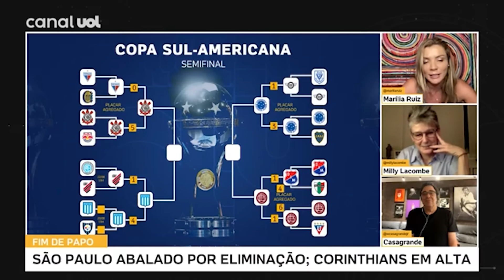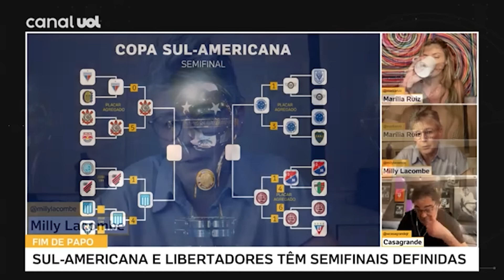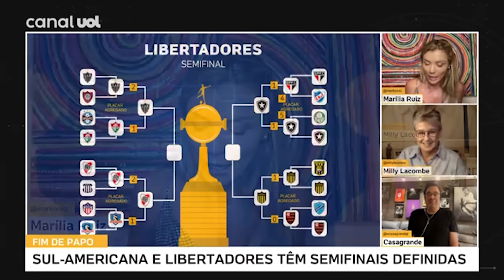CORINTHIANS: 'O QUE FEZ O TIME JOGAR COMO ESTÁ JOGANDO FOI A TORCIDA', DIZ MILLY LACOMBE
Durante o Fim de Papo desta sexta-feira (27), a colunista Milly Lacombe elogiou a torcida do Corinthians e disse que a melhora no rendimento do time se deve ao ambiente criado nos jogos na Neo Química Arena.

Assista ao Fim de Papo de segunda a sexta, ao vivo, às 18h.